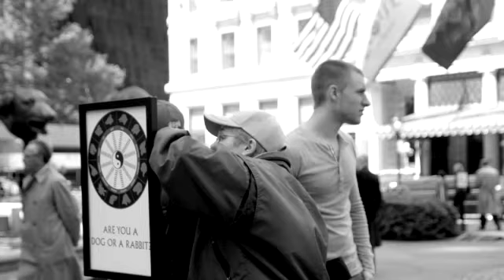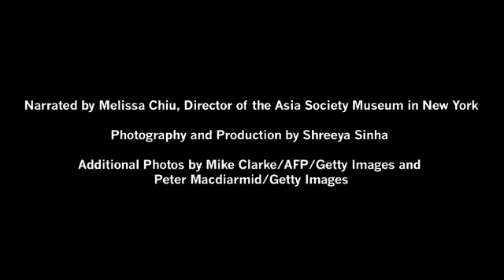Ai Weiwei's Zodiac Heads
NEW YORK, May 16, 2011 - Director of the Asia Society Museum in New York, Melissa Chiu,discusses the history of Ai Weiwei's zodiac heads.